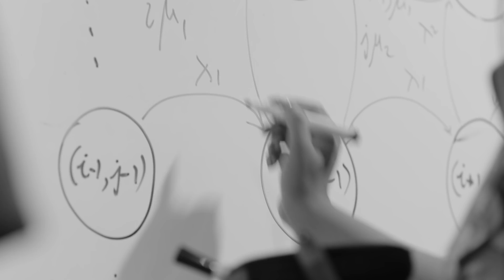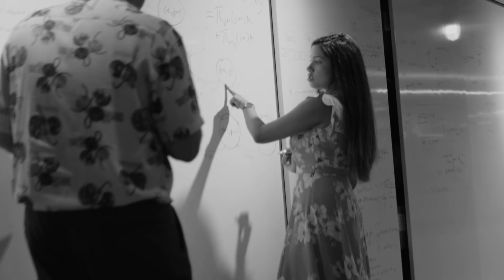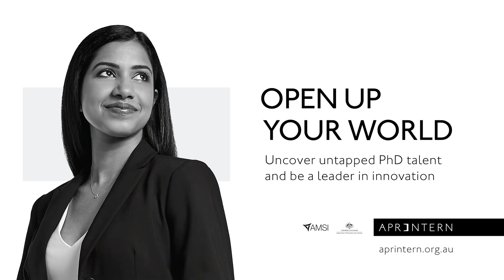Open Up Your World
Open up an opportunity that connects industry and research to create a catalyst for innovation and advancement in the field of STEM.

- About APR.Intern -

Australian Postgraduate Research (APR) Intern is Australia’s only all sector—all discipline PhD internship program, transforming Australian businesses through university research collaborations.

Working at the nexus between industry and academia, APR.Intern is a not-for-profit program open to all universities and industry sectors, including small-to-medium and large enterprise as well as government agencies.

APR.Intern provides a platform for industry to further develop and innovate through short-term 3-5 month tightly focused research projects and gives postgraduate students the opportunity to apply highly analytical research expertise to the project while gaining invaluable experience in an industry setting.